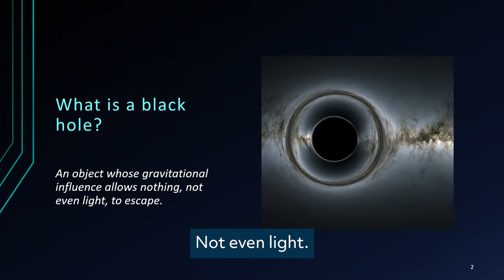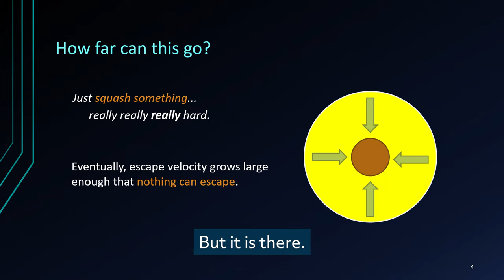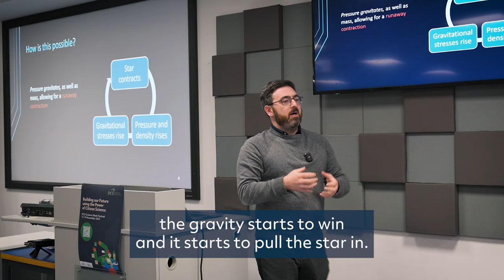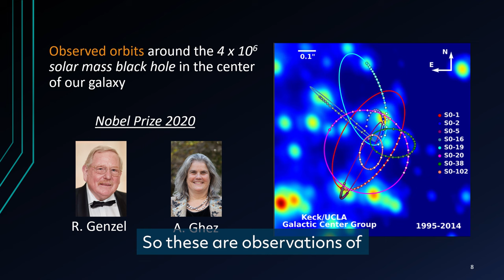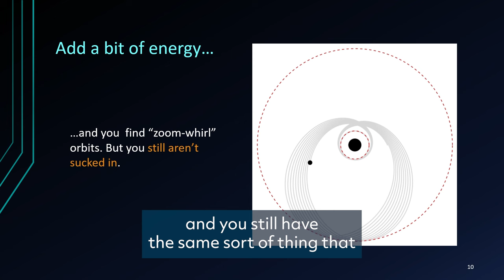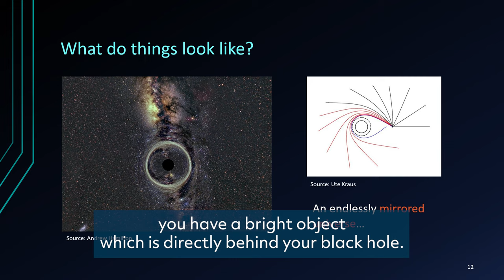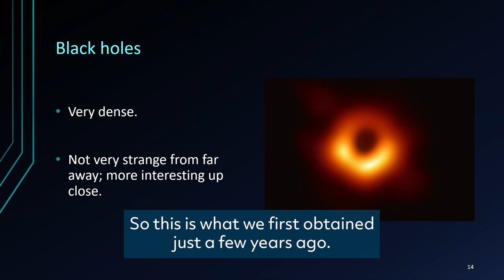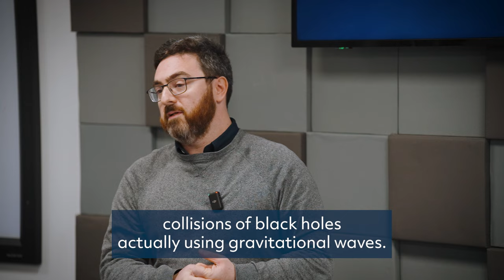DCU Science Week: Journey to a Black Hole with Assistant Professor Abraham Harte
Asst Prof AbrahamHarte delivered this lecture on 'Journey to a Black Hole' as part of our Science Week Public Lecture Series.
DCU Science Week Festival was supported by funding from Science Foundation Ireland.You can find out more about the festival